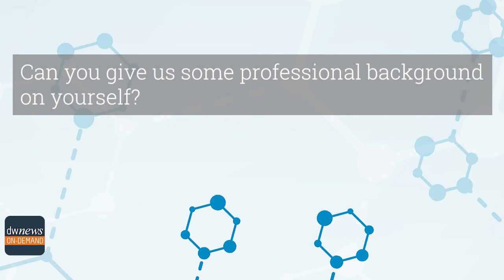Dr. Todd Villines, Elucid: Novel AI-Based Imaging to Characterize Heart Disease